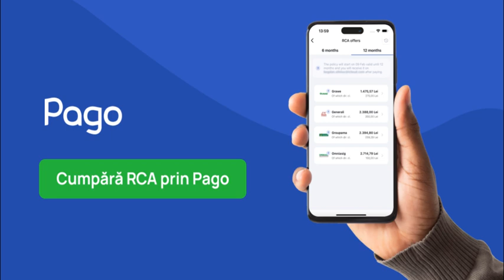Cumpără RCA prin Pago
În fiecare zi, ai parte de coadă la semafor, trafic tot mai aglomerat și parcă nu-ți mai stă capul și la altele. Cum ar fi când expiră RCA-ul, nu? 🫣

Taie această grijă de pe listă, cumpără polița prin Pago și te notificăm înainte să expire!